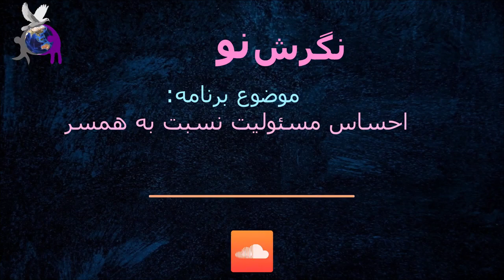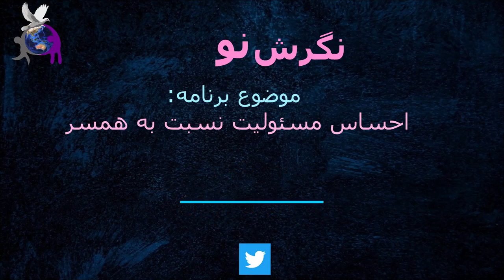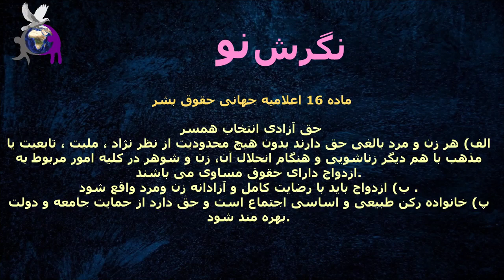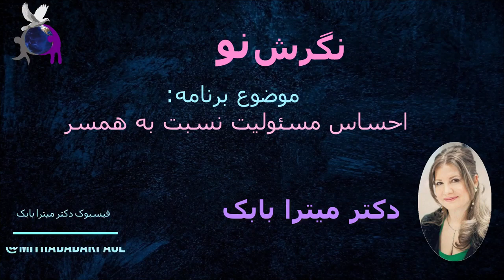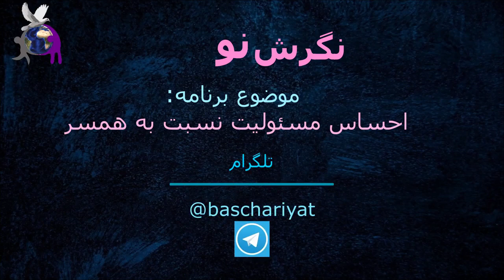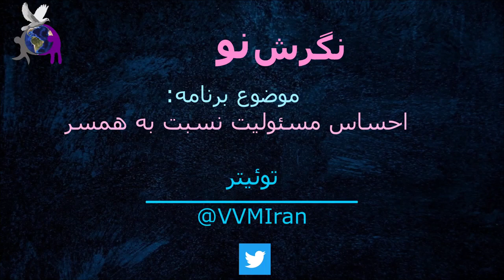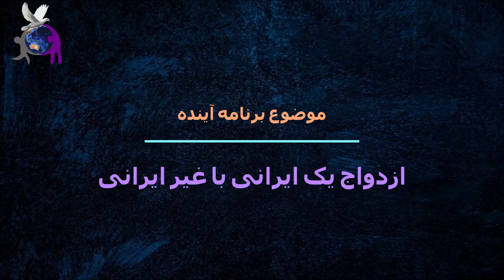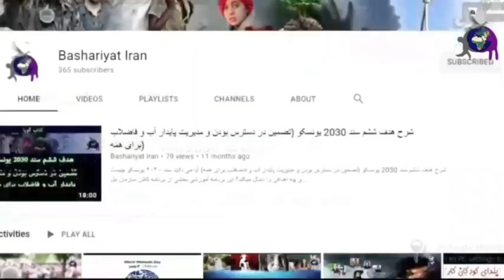احساس مسئولیت همسران نسبت به یکدیگر، با حضور دکتر میترا بابک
در قرن بیست و یکم زندگی مشترک کاملا متفاوت شده است در کشورهای غربی که اختلاف جنسیتی برطرف شده و ساده زیستی سر لوحه زندگی آنهاست مرد و زن پا به پای هم در تمام موارد زندگی تلاش می کنند و با هم یک زندگی ایده آل را می سازند. اعتماد به خود و اعتماد به یکدیگر نقش اساسی در زندگی زناشویی دارد بنابراین نباید با پنهان کاری به خصوص در مسائل مالی از طرف مقابل سلب اعتماد کرد .حرمت به شخصیت ،علایق و شغل همسر و حمایت از او در شرایط مختلف از وظایف همسران نسبت به یکدیگر است. مهمترین مسئله، تربیت فرزند می باشد که نباید همسران در آن مسئولیت خویش را به عنوان والد فراموش کنند و همچنین نباید هر کدام روش تربیتی خودشان را پیش بگیرند بلکه باید با یک شیوه تربیتی پیش بروند و نسبت به مسئولیت خود بی‌تفاوت نباشد.
مهمان برنامه :دکتر میترا بابک
مجری :زهره حق با علی
تدوین: مازیار پرویزی
محمد حسن حسنزاده مهرآبادی